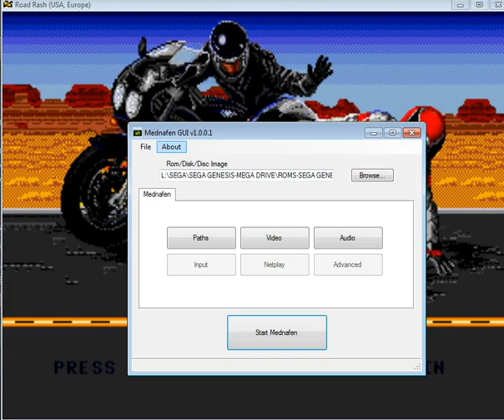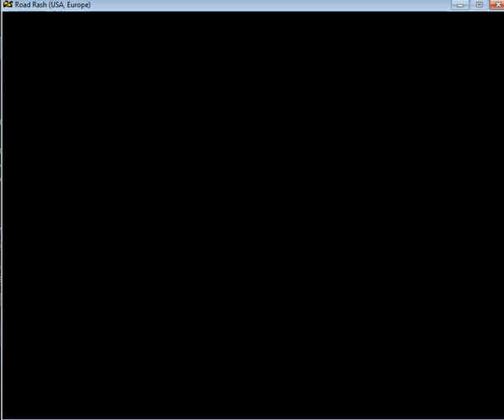Road Rash - Sega Mega Drive - emulador Mednafen 0.9.36 - testeado en Windows 7 x64